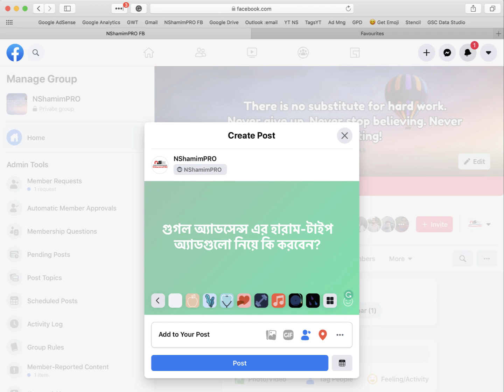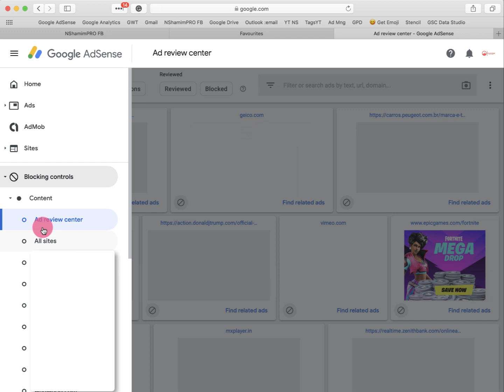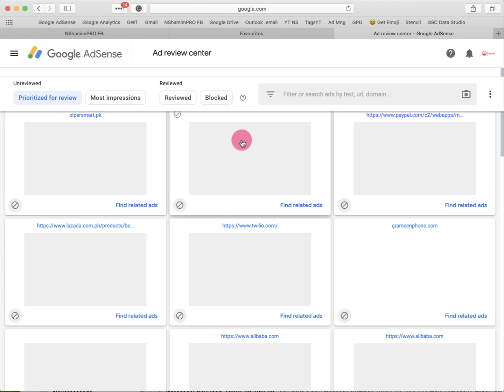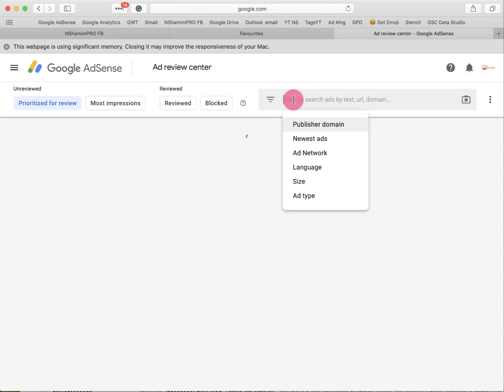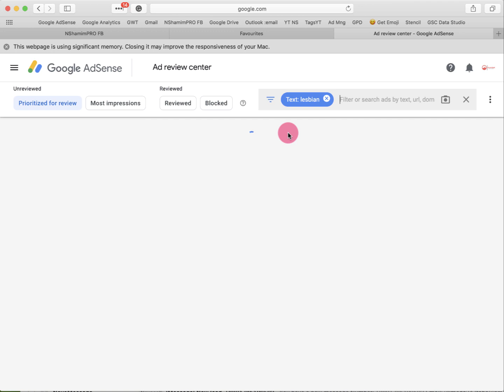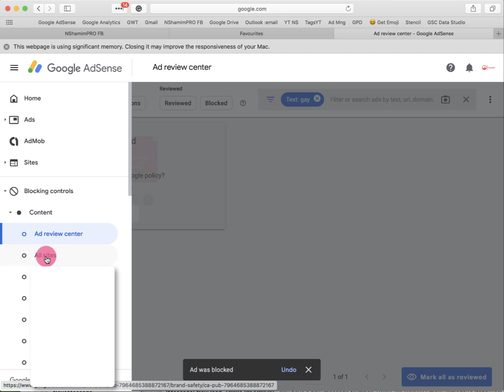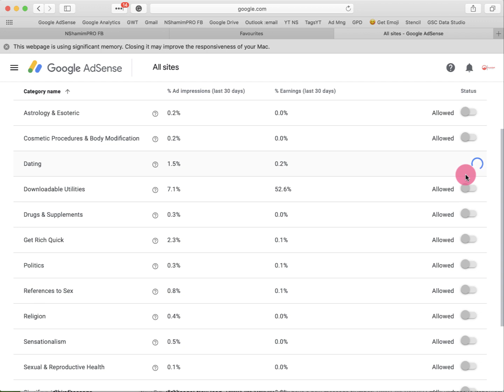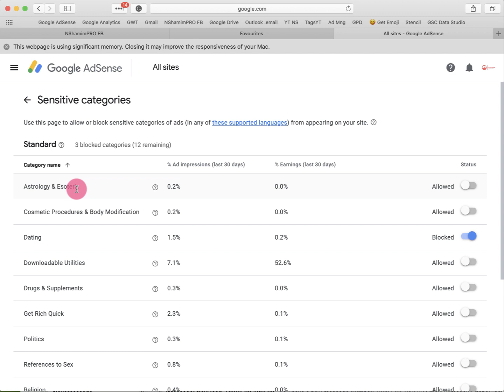গুগল অ্যাডসেন্সের হারাম অ্যাড কিভাবে ব্লক করবেন আপনার ব্লগ বা ইউটিউব ভিডিও থেকে?